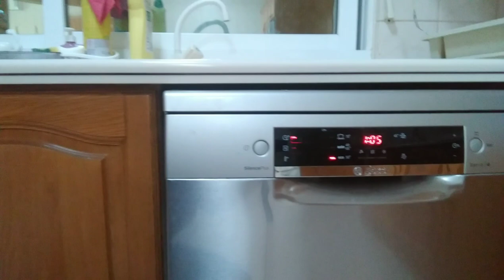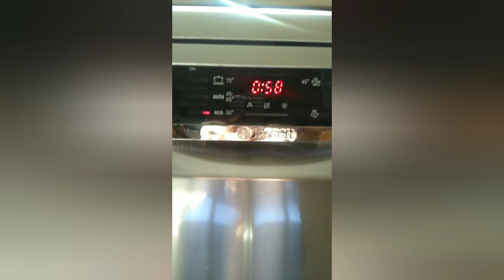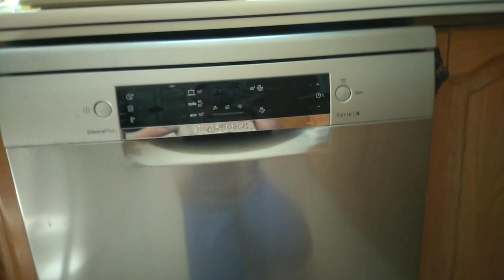HOW TO LOAD DISH WASHING MACHINE/Maryrose Narag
STRIPES PLATES ARE MELAMINE